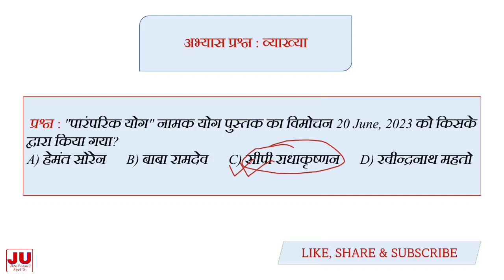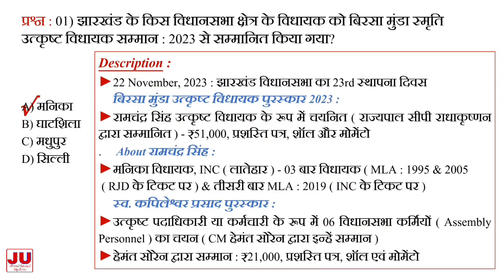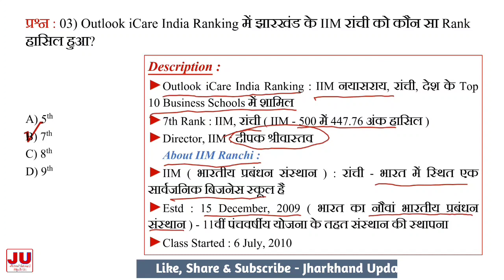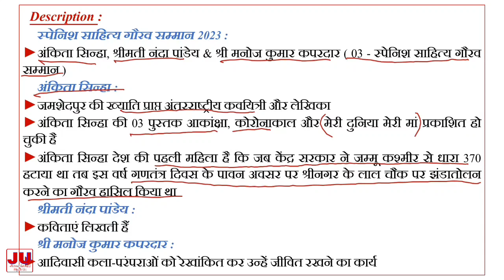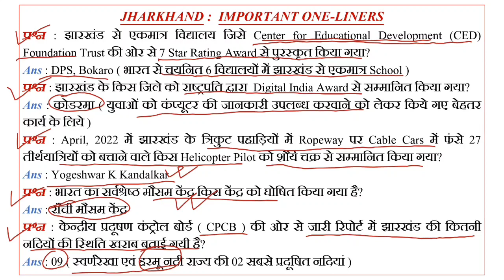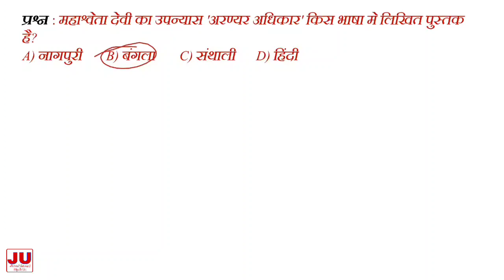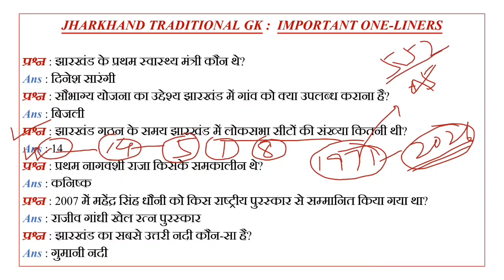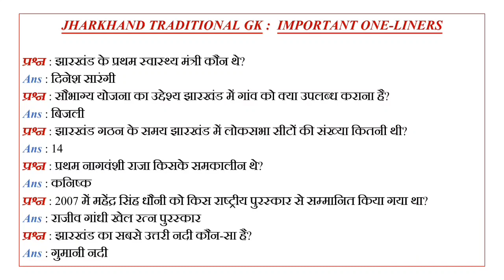Jharkhand Current Affairs 29th November 2023 / Daily Current Affairs / JHARKHAND UPDATE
This video contains Jharkhand current  affairs for your upcoming competitive examinations of Jharkhand. This video will make you learn and revise current affairs of 2023.
Hope you will be able to mark correct answers appearing in the competitive examinations of current affairs related papers.
Jharkhand Update will be of great help in current GK and GS if preparing for Jharkhand Public Service Commission ( JPSC ), Jharkhand Staff Selection Commission ( JSSC CGL ) and Jharkhand Teacher Eligibility Test ( JTET ) and any other competitive examinations of any department / Ministry of Jharkhand Government.
So keep watching and follow the channel and keep yourself updated with current NEWS, GK and GS.